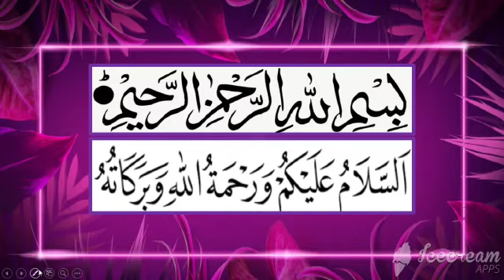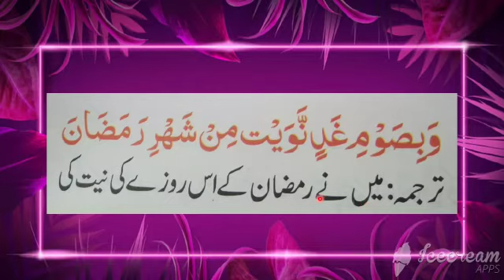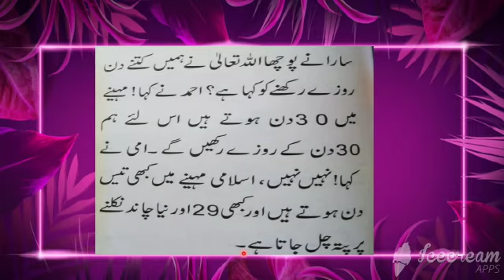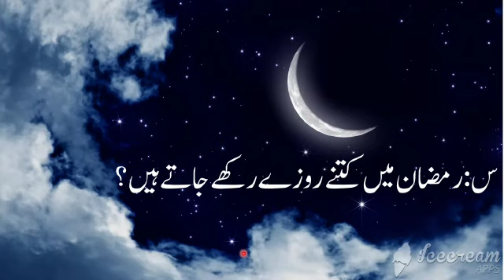سبق رمضان المبارک کا دوسرا حصہ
Islamiat class 1